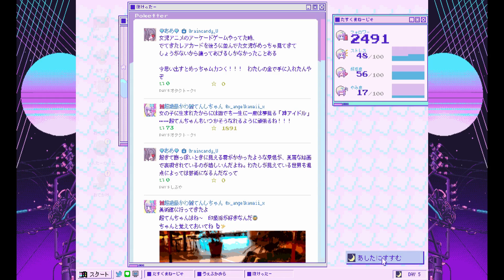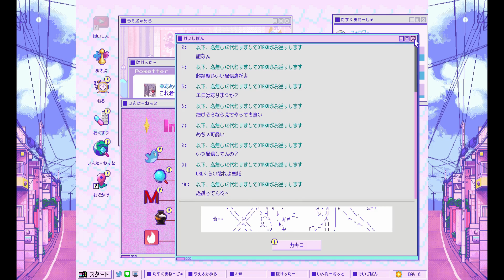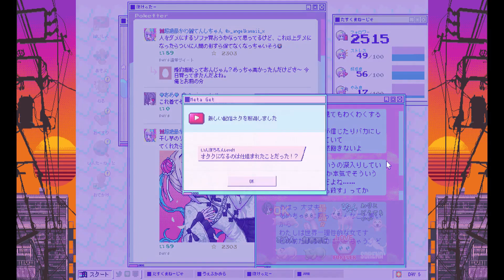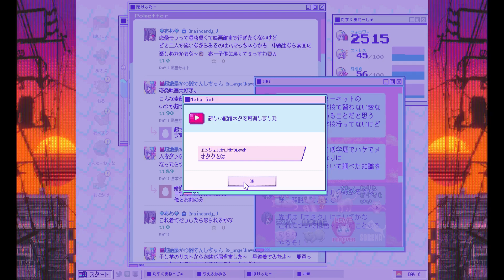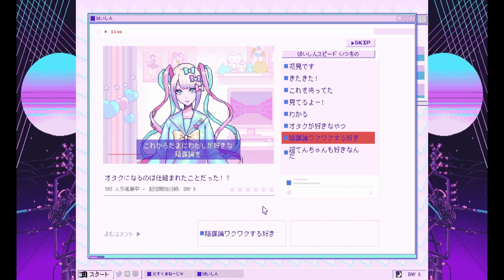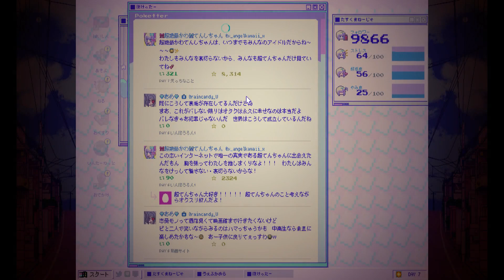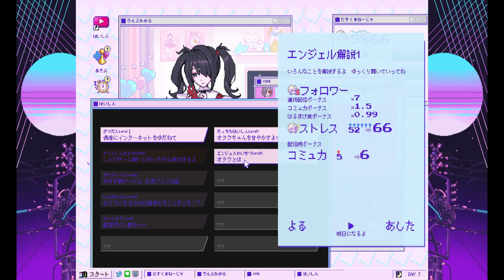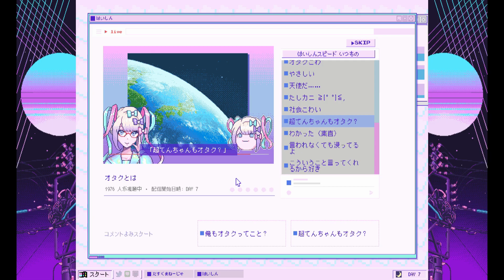【超てん饅頭】NEEDY GIRL OVERDOSE 第3話【新発売】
解説動画といえば超てん饅頭。
ゆっくり解説していくよ！